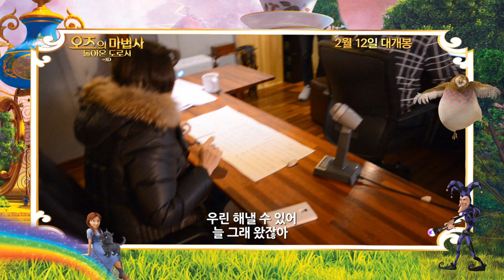박칼린 & 바다 - 오즈의 마법사 OST, music video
음악감독 박칼린 & 뮤지컬 디바 바다의 콜라보레이션 OST, 엔드크레딧 송 ‘One day’